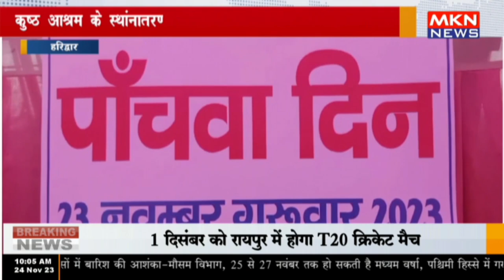हरिद्वार - कुष्ठ आश्रम के स्थांनातरण को लेकर क्रमिक अनशन लगातार जारी